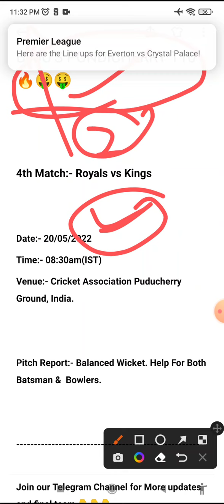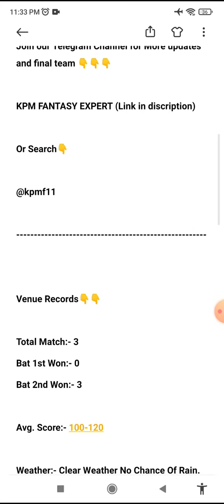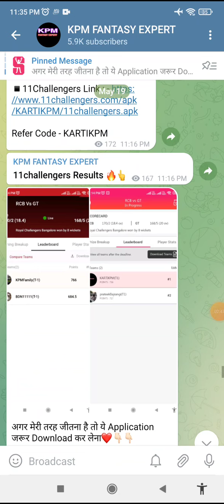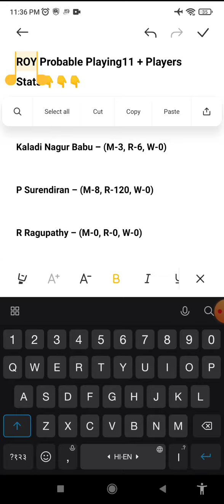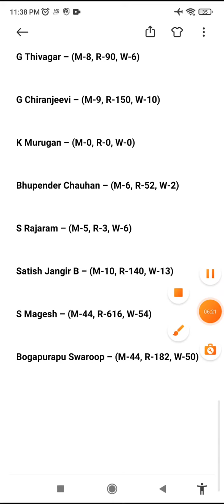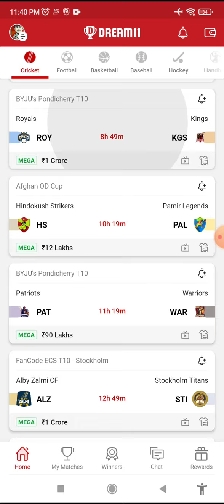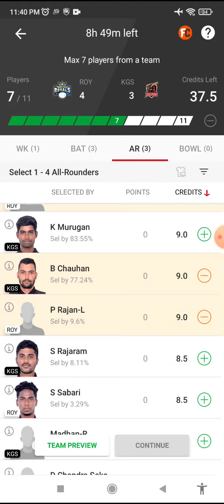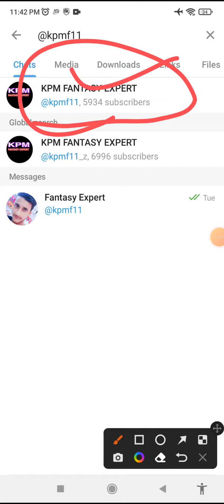roy vs kgs dream11 prediction, kgs vs roy dream11 team, roy vs kgs dream11 players stats, sl team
roy vs kgs dream11 prediction | roy vs kgs dream11 team | roy vs kgs | roy vs kgs dream11, ecs t10

roy vs kgs t10, roy vs kgs Match Prediction
roy vs kgs grand lroyue team today
roy vs kgs playing 11 2012, t10 team today
roy vs kgs ece t10, roy vs kgs ece t10 team
roy vs kgs ecs t10 dream11 team today
ecs t10 dream11 team today, dream11
dream is money, cric11 expert , ikm, cric11
t10 dream dream11 team today, ipl 2022
kgs vs  roy, kgs vs roy dream11 team roy  kgs
roy vs kgs dream11 team prediction, roy kgs
roy vc kgs, roy vs kgs, roy versus kgs
roy versus kgs, dream11 team today match
fantasy cricket guru, anurag dwivedi
anurag dwivedi dream11, cricinformer
croc11 expert, cric11  forecast, ipl 2012
fantasy guruji, Fantasy cricket guru, fcg
adda guru, somesh thakre, kumar 508
fantasy buzz, sure expert support
sports fantasy guruji, Stats guruji,
linkoping  vs kgsiasa, linkoping  kgsiasa
linkoping vs kgsiasua, rcs t10 team
linkoping cc    vs kgsiasua  cc t110
linkoping  cc vs kgsiasua cc dream11
ecs t10  dream11 team today, today dream11 team, today t10 dream11 team, today t10 match predction, Byjus Pondicherry t10 dream11 team today,bfantasy selector, today t10 match, dream is money
today drean11 team t10, ECS  T10
t10 dream11, t10 dream11 team
t10 dream11 team today, t10 match
t10 today match predction, dream11 t10
ecs t10 dream11 team today, t10
fancode ecs t10 dream11 team
Byjus Pondicherry t10 today match, Prediction
Byjus Pondicherry t10, fancode t10 today match
t10 dream dream11 team today,
dream11 team of today match, IPL 2022
today  dream11 team today, ecs t10
dream is  money, sportskeeda, t10 match

roy vs kgs, roy vs kgs dream11 team
roy vs kgs dream11 prediction, roy onf
roy vs kgs eream11 teambm, lkl kgs